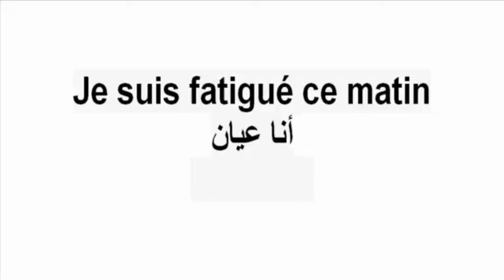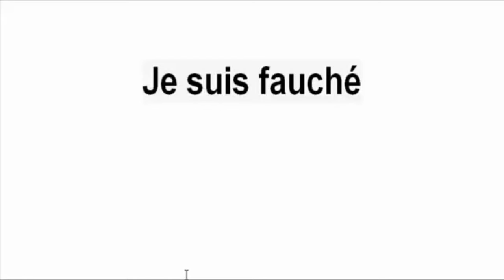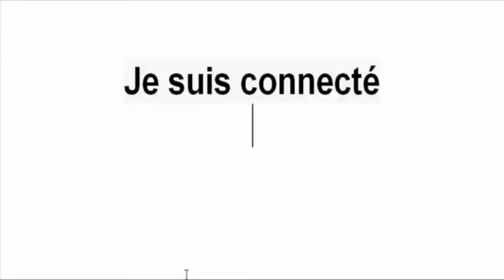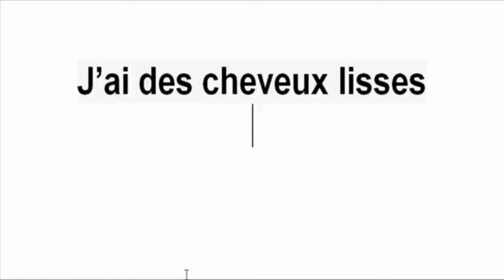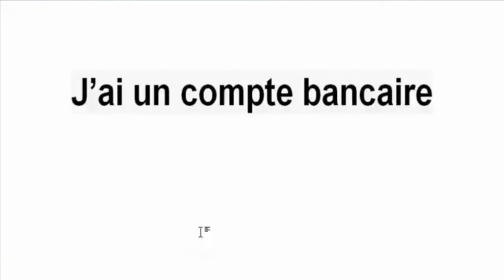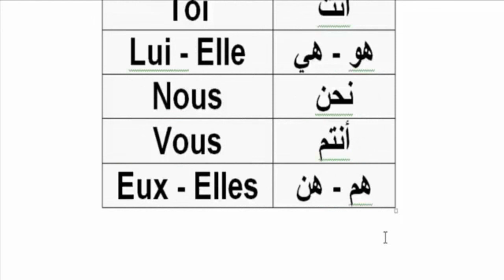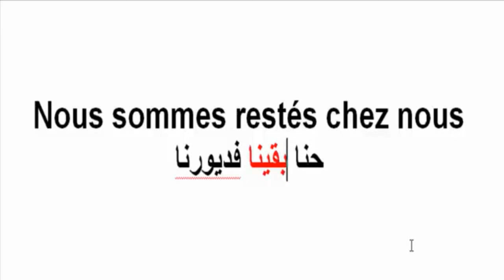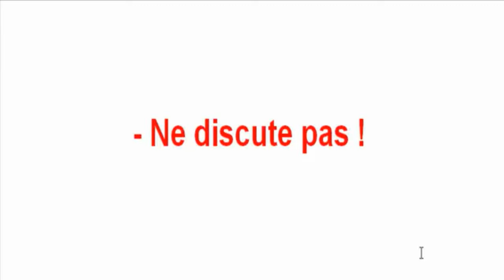الأزمنة ديال لاكونجيكيزون لي غادي تحاتجهوم فالهضرة بالفرونسي - Apprendre la conjugaison Français